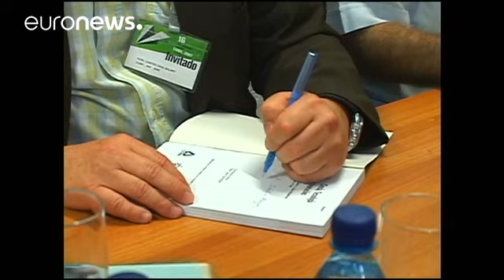Se suicida en La Habana "Fidelito", el hijo mayor de Fidel Castro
Castro Díaz-Balart, de 68 años, fue el único hijo que Fidel Castro tuvo con su primera esposa. Desde hacía tiempo estaba en tratamiento por una profunda depresión…